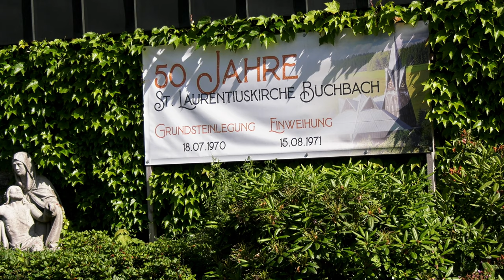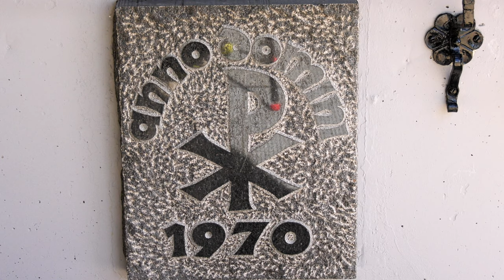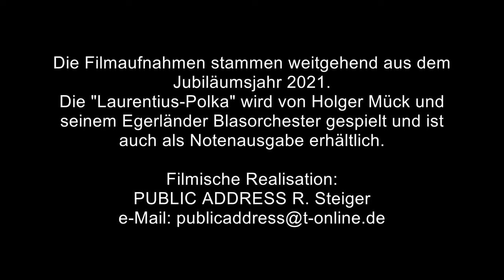Buchbach St Laurentius HR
50 Jahre - der "Dom des Frankenwaldes", die St. Laurentius-Kirche in Buchbach in der Nähe des Rennsteigs. Ein einmaliges, eigenwilliges Gotteshaus mit vielen Symbolen, die bei einer interessanten Kirchenführung vor Ort erkundet werden können. Der Kurzfilm setzt einige der vielfältigen Symbole ins Bild.